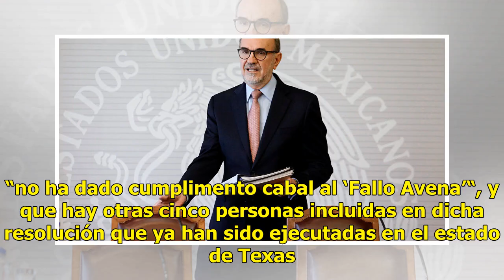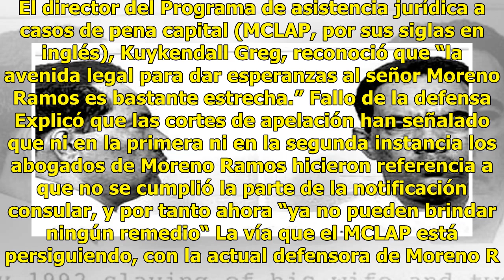Gobierno de México pide detener la ejecución de un mexicano con Texas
CIUDAD DE MÉXICO.  (EFE).- El Gobierno de México pidió hoy frenar la ejecución del mexicano Roberto Moreno Ramos, prevista en Texas para el próximo miércoles, e instó a Estados Unidos a acatar el “Fallo Avena“, que ya ha sido violado en otros cinco casos. “Estamos ante un caso flagrante de violación...